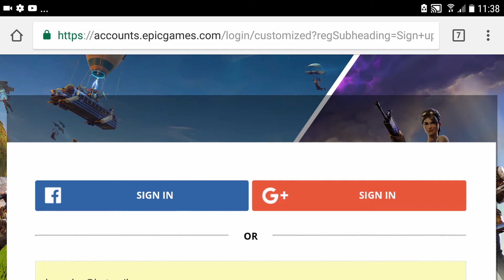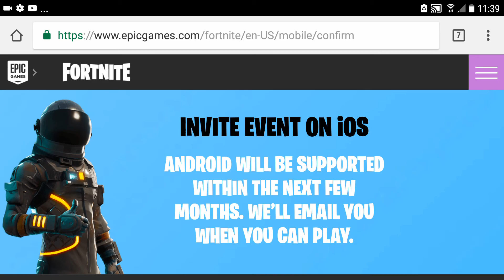REGISTRO FORNITE DE ANDROID/YA QUIERO QUE SALGAAAAA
Espero les sirva esta sexy información